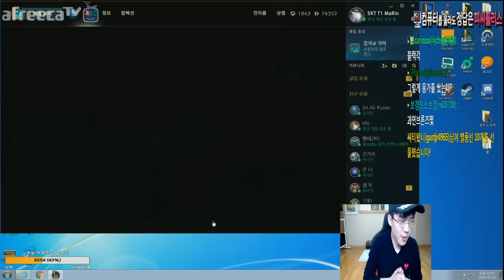롤 보겸] 배치고사엔 보베인 봉인 지발좀요 트롤의 참맛